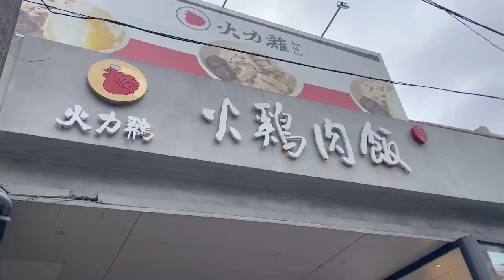中壢浸信會#兒童牧區#2023 12/03報佳音行動